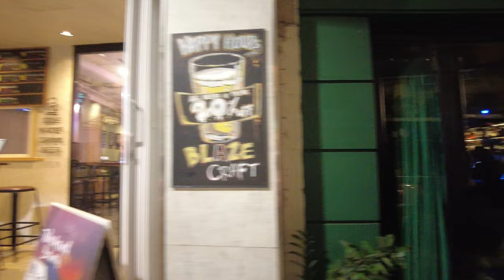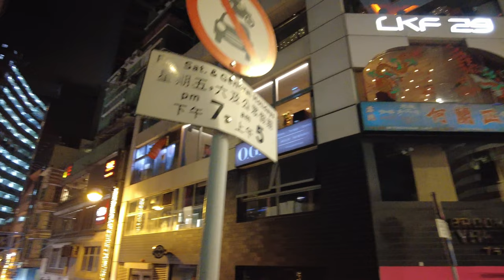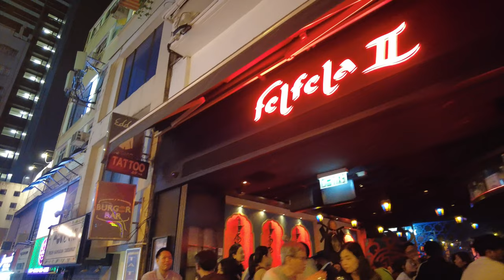Hong Kong Nightlife - SOHO & Lan Kwai Fong Walking Tour 4K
Join me as I take a stroll in the busy party streets of Hong Kong's SOHO and Lan Kwai Fong areas.

SoHo (蘇豪, also 荷南 and 荷南美食區, formally 中環蘇豪區) is an area of Hong Kong located on the western edge of Central Hong Kong. Bordering Sheung Wan, it is known for its bars, restaurants and entertainment venues. The name is derived from its location: SOuth of HOllywood Road.

Lan Kwai Fong (often abbreviated as LKF) is a small square of streets in Central, Hong Kong. The area was dedicated to hawkers before the Second World War, but underwent a renaissance in the mid-1980s. It is now a popular expatriate haunt in Hong Kong for drinking, clubbing and dining. The street Lan Kwai Fong is L-shaped with two ends joining with D'Aguilar Street.

Chapters:

0:00 intro
1:03 Staunton Street
2:37 Elgin Street
4:26 Hollywood Road
5:21 Peel Street
8:36 Elgin Street Opposite Way
11:58 Shelley Street
12:27 Staunton Street Opposite Way
14:10 Graham Street
15:35 Hollywood Street Continued
17:50 Old Bailey Street
18:56 Tai Kwun Centre
22:24 Hollywood Road Continued
23:37 Pottinger Street
24:23 Wyndham Street
30:04 D'Aguilar Street
31:05 Lan Kwai Fong Street
33:35 D'Aguilar Street Opposite Way